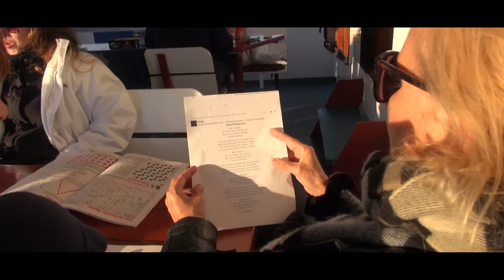WELTPOKAL Flying Scotland Tour 2015